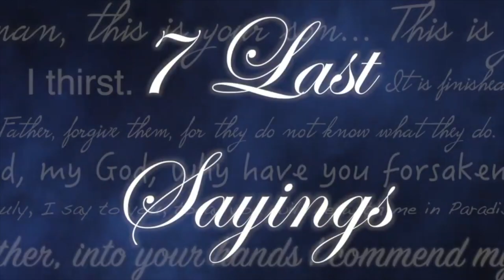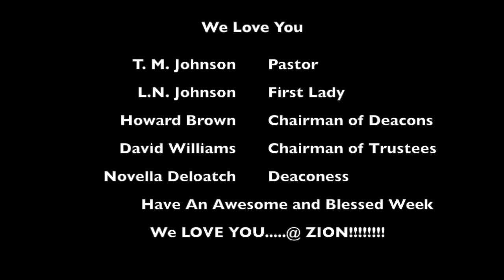April 23rd Church Announcements